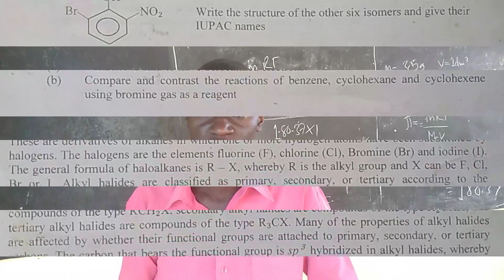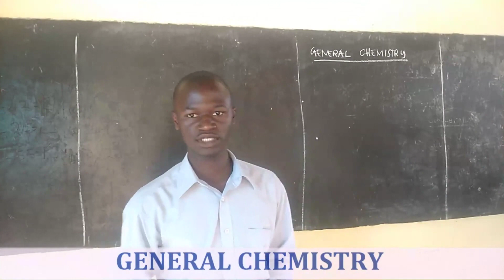Taarifa kwa watumiaji na wadau wa Dr. Mlelwa Lectures 2021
Dr. Mlelwa LECTURES we ensure you with updated materials for your better NECTA EXAMINATIONS PERFORMANCE. We are teaching science subjects based on Tanzania syllabus of 2017 (new syllabus). We also provide notes for ordinary level and advanced level in biology, chemistry, physics and mathematics. For PCB students, we are teaching BAM (basic applied mathematics) in this channel.

For any concern use WhatsApp or Telegram 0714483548. Notes can be found in Kipaji app by 2000 only. Go to playstore-download kipaji app-then searh for Helbeth Mlelwa. Notes are competent, updated and written by using new Tanzania syllabus for advanced level. You can get the notes by contacting with administrative staffs of Dr. Mlelwa LECTURES using above contacts.